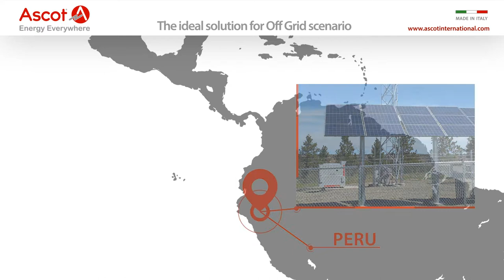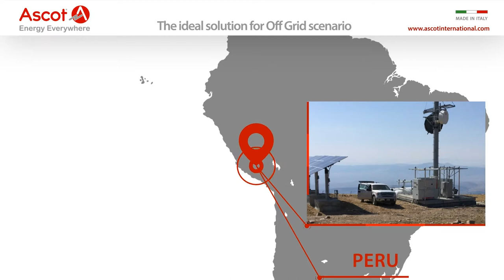ASCOT TowerXchange_Meetup America2017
The Ascot Hybrid Genset is a full green power solution that permits fuel savings up to 100% in combination with renewable sources.

Swap to Hybrid!